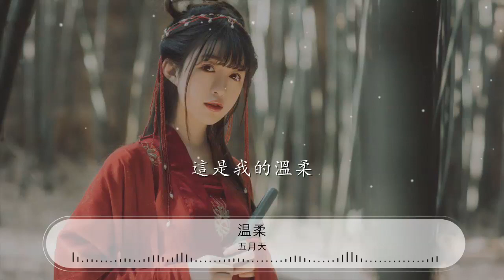溫柔 - 五月天『不知道不明瞭不想要』【動態歌詞Lyrics】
五月天

00:00 溫柔 - 五月天 (Mayday)
00:03 詞：阿信
00:06 曲：阿信
00:10 編曲：五月天
00:13 走在風中今天陽光
00:16 突然好溫柔

00:19 天的溫柔
00:21 地的溫柔
00:23 像你抱着我
00:26 然後發現你的改變
00:29 孤單的今後

00:32 如果冷
00:33 該怎麼度過

00:42 天邊風光身邊的我
00:45 都不在你眼中

00:49 你的眼中藏着什麼
00:52 我從來都不懂

00:55 沒有關係你的世界
00:58 就讓你擁有
01:01 不打擾
01:02 是我的溫柔

01:11 不知道不明瞭不想要
01:13 爲什麼我的心
01:18 明明是想靠近
01:21 卻孤單到黎明

01:24 不知道不明瞭不想要
01:26 爲什麼我的心
01:31 那愛情的綺麗
01:34 總是在孤單裏
01:37 再把我的最好的愛給你

01:44 不知不覺不情不願
01:47 又到巷子口

01:50 我沒有哭也沒有笑
01:53 因爲這是夢

01:57 沒有預兆沒有理由
02:00 你真的有說過
02:02 如果有
02:04 就讓你自由

02:32 不知道不明瞭不想要
02:34 爲什麼我的心
02:39 明明是想靠近
02:42 卻孤單到黎明

02:45 不知道不明瞭不想要
02:48 爲什麼我的心
02:51 那愛情的綺麗
02:55 總是在孤單裏

02:58 再把我的最好的愛給你
03:05 不知不覺不情不願
03:08 又到巷子口

03:11 我沒有哭也沒有笑
03:15 因爲這是夢

03:18 沒有預兆沒有理由
03:21 你真的有說過
03:24 如果有
03:25 就讓你自由

03:33 自由
03:39 這是我的溫柔
03:42 這是我的溫柔
03:45 這是我的溫柔
03:48 這是我的溫柔

04:03 讓你自由